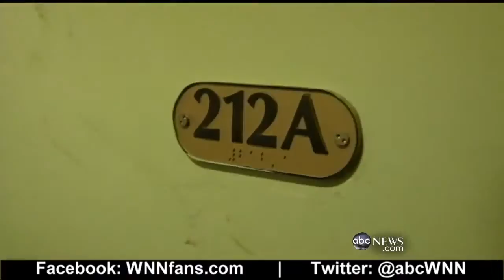Westminster Dog Show 2013: Hotel Pennsylvania Preps for Pooche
ABC News Travel &amp; Lifestyle Editor Genevieve Shaw Brown checks out extreme dog pampering.